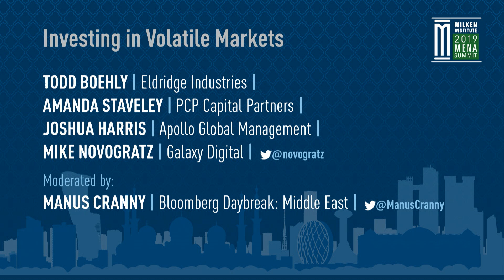Investing in Volatile Markets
Global markets saw volatility pick up in Q4, 2018 amidst continued worries about the Federal Reserve tightening, global trade wars, a slowing Chinese economy, and fundamental European weakness. Given the increased unsteadiness in both equity and credit, how are alternative asset managers navigating this challenging investment environment? How does the global investment landscape change in a turbulent market and what are the keys to successfully identifying attractive risk-adjusted investments?

Moderator
Manus Cranny
Co-Anchor, Bloomberg Daybreak: Middle East

Speakers
Todd Boehly
Co-Founder, Chairman and CEO, Eldridge Industries

Joshua Harris
Co-Founder and Senior Managing Director, Apollo Global Management

Mike Novogratz
CEO and Founder, Galaxy Digital

Amanda Staveley
Founder and CEO, PCP Capital Partners